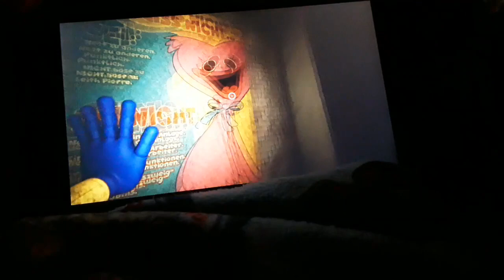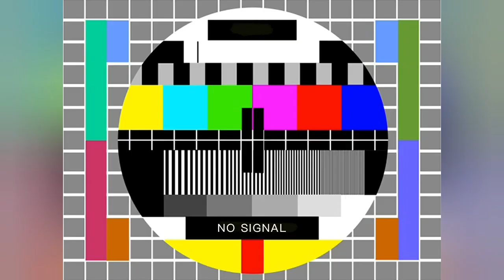LP Poppy Playtime Chapter 1 #2 Treffen mit Huggy Wuggy